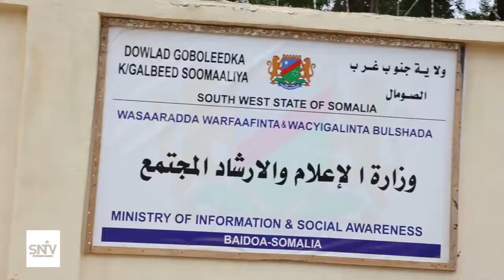Guddoomiyaha Gobolka Banaadir oo kulan la qaatay Masuuliyiin ka tirsan Dowlad Goboleedka Koonfur Gal